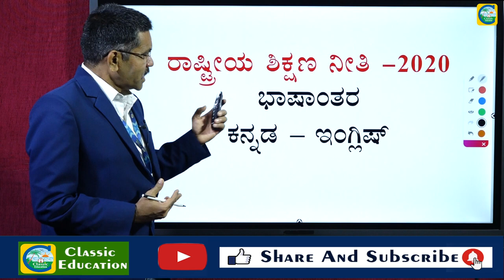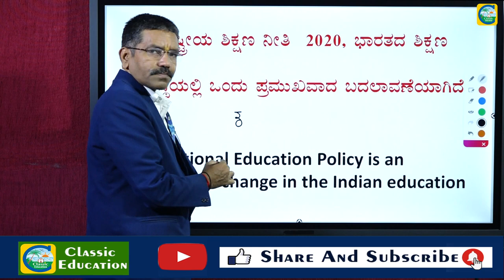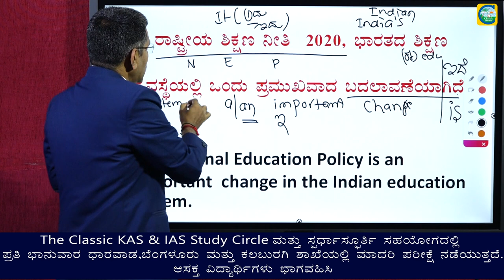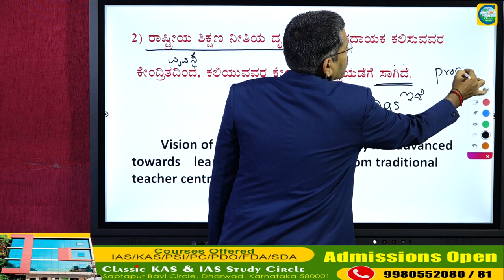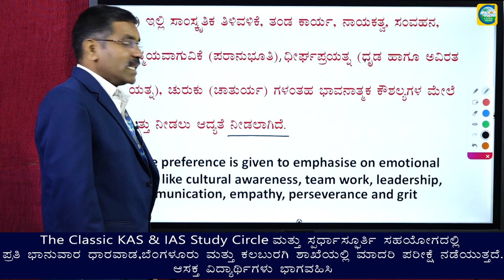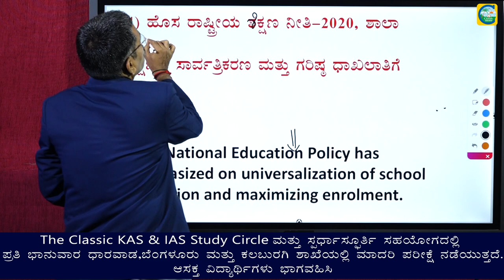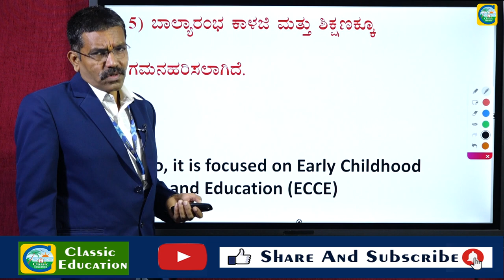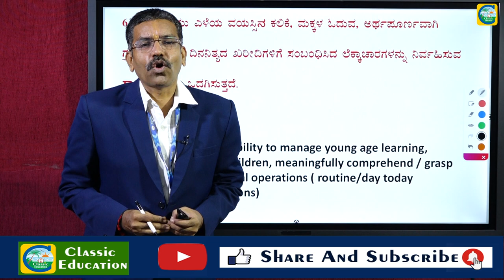ರಾಷ್ಟ್ರೀಯ ಶಿಕ್ಷಣ ನೀತಿ||ಭಾಷಾಂತರ|||PSI||KAS||IAS||BY MAHISHI SIR||Classic Education